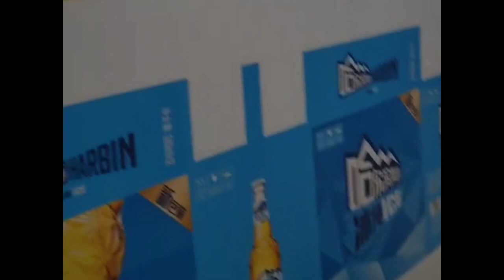Waterproof glue for paper products|Water-resistant adhesive|Fast drying adhesive for laminators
This is a waterproof adhesive for paper product bonding,
The video content takes beer cartons as an example. After the corrugated cartons bonded with waterproof glue are soaked in water for 24 hours, the cartons are still firmly bonded.